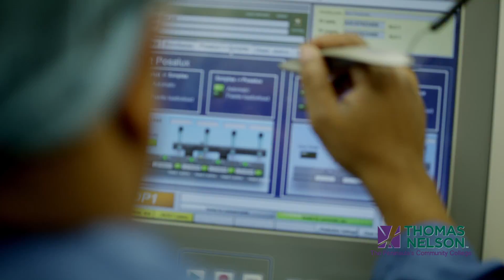TNCC 60 3RR